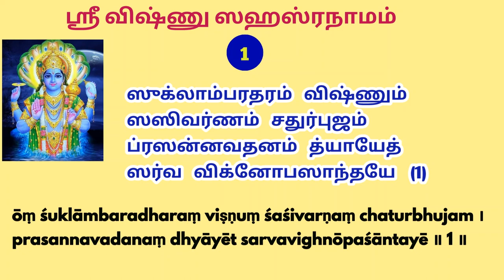Sri Vishnu Sahasranamam sloka1 step by step with meaning | விஷ்ணு ஸஹஸ்ரநாமம் ஸ்லோகம்1ஸுக்லாம்பரதரம்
Sri Vishnu Sahasranamam sloka 1 step by step with meaning

ஸுக்லாம்பரதரம் விஷ்ணும் ஸஸிவர்ணம் சதுர்புஜம் ।
ப்ரஸன்னவதநம் த்யாயேத்
ஸர்வ விக்நோபஸாந்தயே (1)

ōṃ śuklāmbaradharaṃ viṣṇuṃ śaśivarṇaṃ chaturbhujam ।
prasannavadanaṃ dhyāyēt sarvavighnōpaśāntayē ॥ 1 ॥

பொருள்:

வெண்மையான வஸ்திரம்  (ஆடை) அணிந்தவரும், எங்கும் நிறைந்தவரும், சந்திரன் போன்ற நிறத்தினை உடையவரும், நான்கு கைகளை உடையவரும், தெளிந்த முகத்தினை உடையவரை (விஷ்ணுவை) எல்லா இடையூறுகளும் நீங்குவதற்காகத் தியானிக்க  வேண்டும்”.